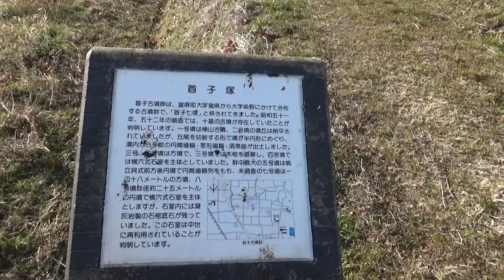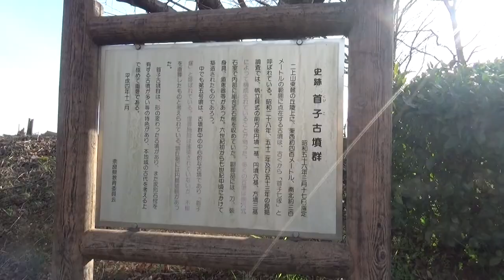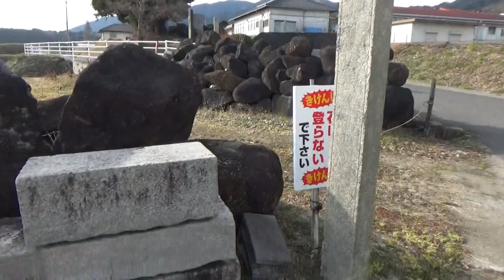2022.01.30 首子古墳群 首子８号墳⇨五号墳（前方後円墳）⇨4号墳⇨１号墳 元々はこの付近には 多数の古墳があり 未調査なので１０基以上か？？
首子古墳群
古くから知られた古墳群です。現存しているのは４基のみですが、その殆どが墳丘は削平され埋葬施設は破壊されています。わずかに残る埋葬施設も調査後埋め戻され、写真のような墳丘の姿を見るしかなく解説板も5号墳のところに3種類ありますが非常に見ずらい判りづらいものでした。それぞれ墳丘の上には上れますが特に見所はありません。でも一応奈良県の史跡指定です。（当麻氏との関連で指定されてるのか？？）